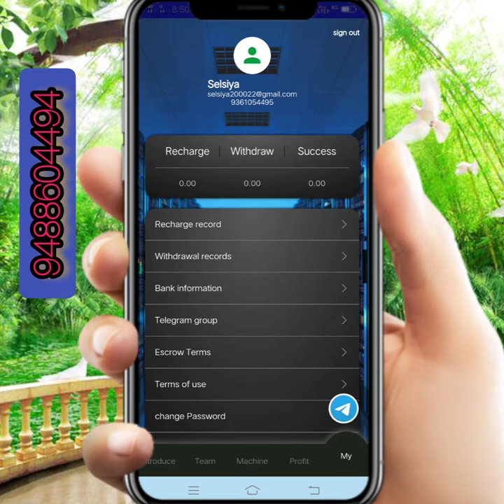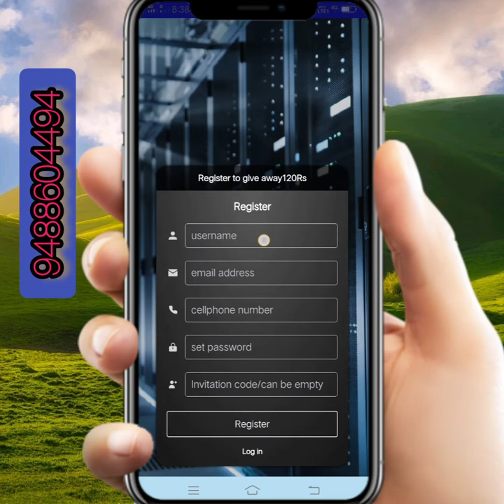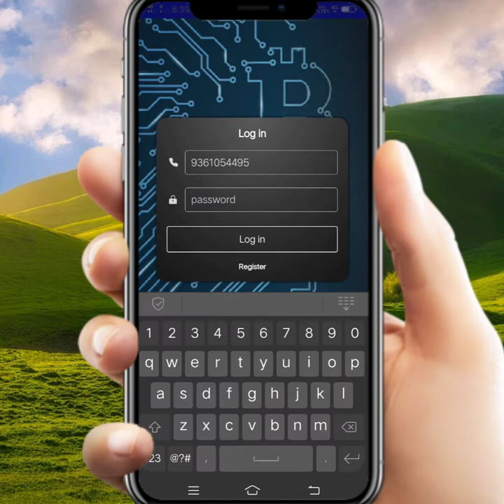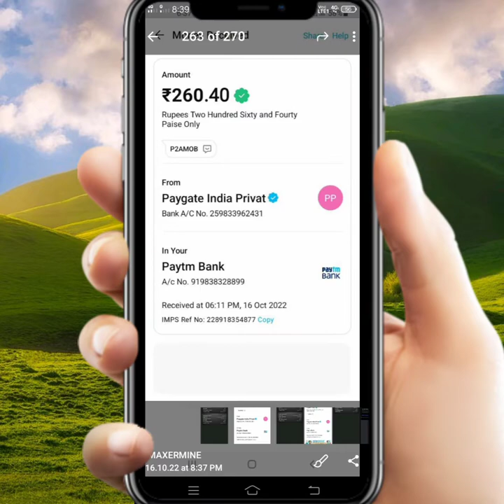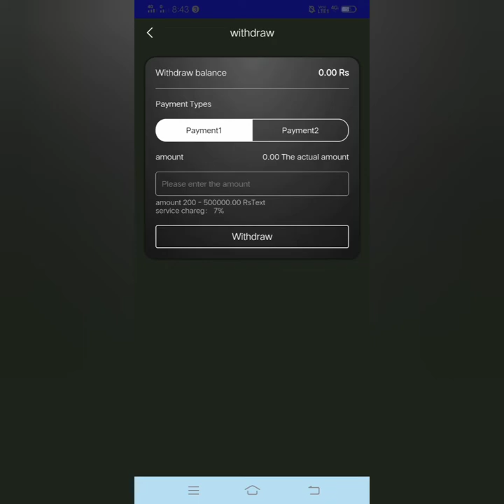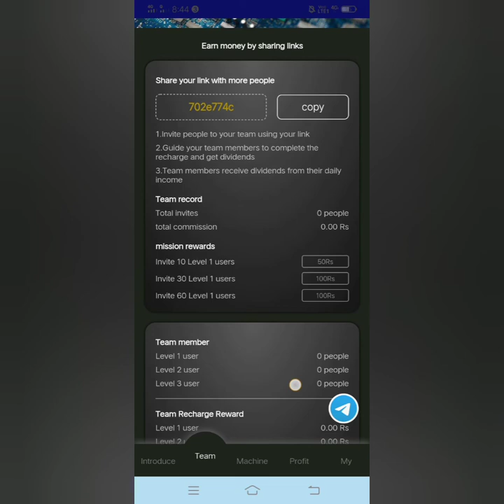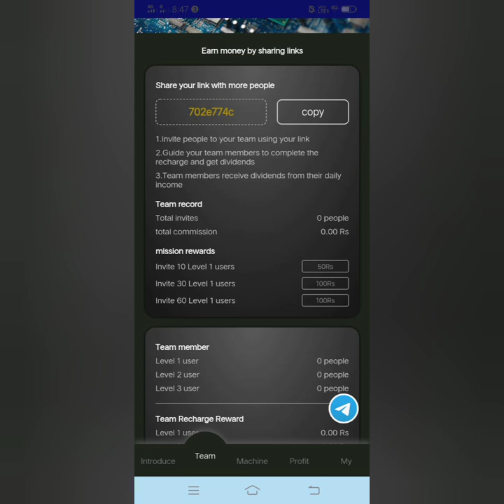Maxer X app/free earning app no investment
MaxerX app free earning app tamil

Invite coder:702e774

மேலும் இது போன்ற வேலைவாய்ப்பு செய்திகளை அறிய நமது Selsiya tech சேனல் ஐ Follow பண்ணுங்க

 🔺Online job
🔺    Mobile Job
🔺  Without investment job
🔺    Own business job
🔺   10 th 12 the job
🔺   Women s job
🔺   Trusted Job

இதுபோன்ற வேலை வாய்ப்பு தகவல்களை நீங்கள் அறியலாம் நமது comment section ல் உங்களுக்கு என்ன மாதிரியான வேலை வேண்டும் என்று comment செய்தால் நீங்கள் கேட்கும் வேலை வாய்ப்பு தகவல் விரைவில் உங்களுக்கு கொடுக்கப்படும்

☀️ அனைத்து தோழியர் தோழர்களுக்கு அன்பார்ந்த வணக்கம்

நமது சேனலில் போடப்படும் அனைத்து வீடியோக்களையும் கண்டு மகிழுமாறு கேட்டுக்கொள்கிறோம் ஆன்லைன் ஜாப் மொபைல் எண் ஜாப் டெயலி காலிங் ஜாப் ஆன்லைன் ஜாப் டிரிக்ஸ்   போன்ற வீடியோக்கள் நமது சேனலில் போடப்பட்டு வருகிறது. இவை அனைத்து நிறுவனத்தில் இருந்து பேமெண்ட் ஏதாவது நிறுத்தப்பட்டால் அதற்கு மட்டும் நாம் பொறுப்பு ஏற்கபட மாட்டாது. நாங்கள் ஓர் மீடியேட்டர் மட்டுமே இதில் வருமானங்கள் எவ்வளவு எத்தனை நாட்களில் வருமானங்கள் வரும் ஒரு நாளைக்கு எவ்வளவு சம்பாதிக்கலாம் என்று விமர்சனங்கள் மட்டுமே நாங்கள் கூறுவோமே தவிர

🛑 இதில் ஏதேனும் வருமானங்கள் பேமெண்ட் நிறுத்தப்பட்டால் நாங்கள் பொறுப்பு ஏற்க ப்பட மாட்டாது

selsiya tech🥰

Tank you all ❤️